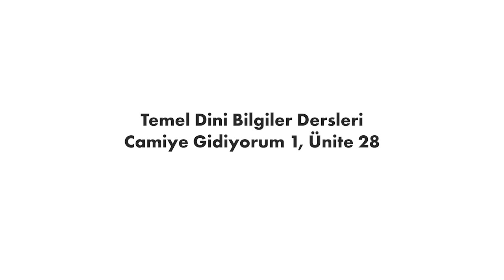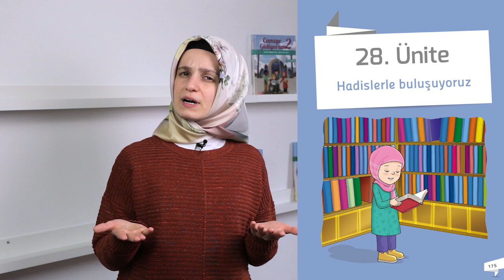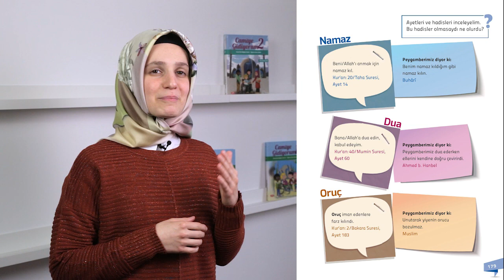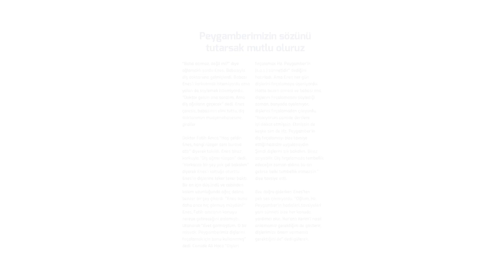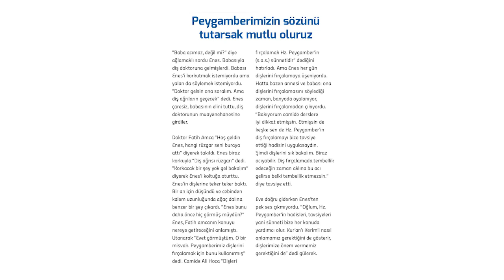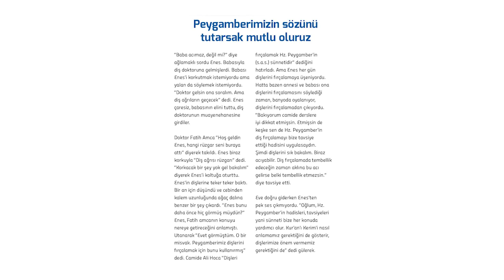Camiye Gidiyorum 1 | 28. Ünite – Hadıslerle buluşuyoruz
Almanya DİTİB camilerinde hafta sonu din eğitimi videoları, 7-9, 10-12 ve 13-15 yaş gruplarına uygun içeriklerle hazırlanmıştır.

Hafta sonları saat 10'dan itibaren kanalımızda yeni eğitim videolarını izleyebilirsiniz.

Ders kitaplarımız Camiye Gidiyorum 1, 2 ve 3'tür.